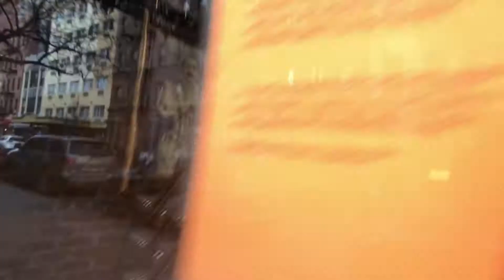Seinfeld Locations in Midtown NYC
My hood is famous!